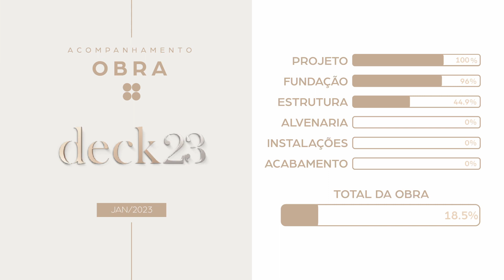Deck 23 by Opus - Andamento de obra - Dezembro 2022 e Janeiro 2023